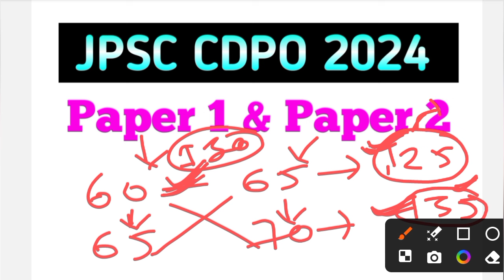JPSC CDPO CUT OFF 2024 !! JPSC CDPO Expected Cutoff 2024 Jpsc Cdpo Answer Key 2024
JPSC CDPO 2024 EXPECTED CUTOFF !! JPSC CDPO Cutoff 2024 Jpsc Cdpo Answer Key 2024